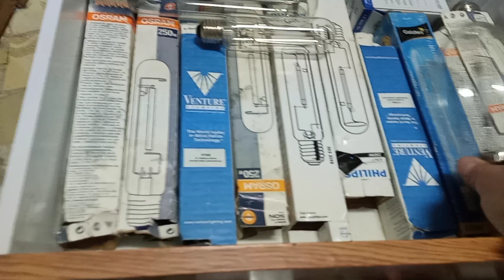Lâmpadas de descarga parte 1 apresentando vários tipos de Lâmpadas